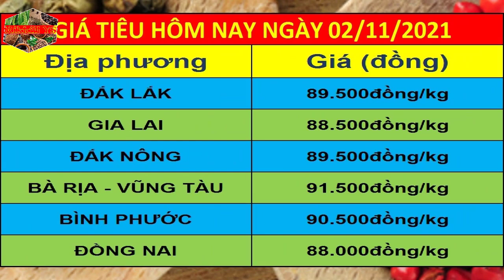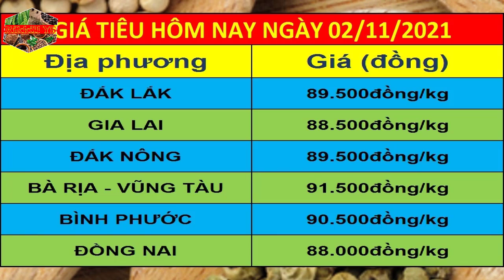Giá tiêu hôm nay ngày 02/11/2021 | Giá tiêu ổn định tăng mạnh 9.000đ/kg từ tháng 10 đến nay